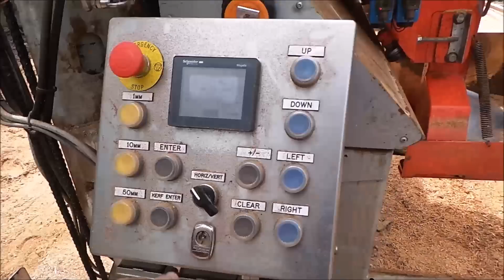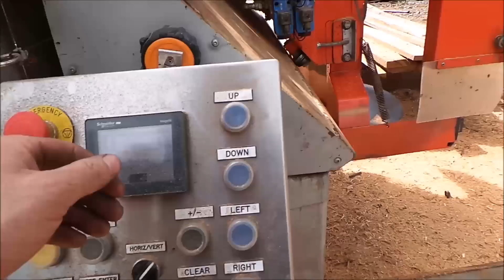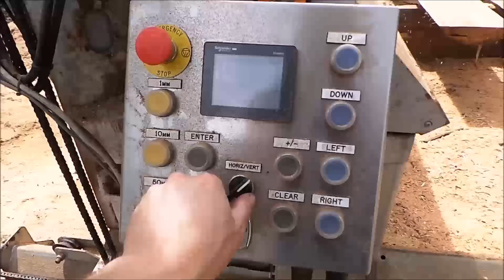10m Gladiator - TURBOSAWMILL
Sawing hardwood in Australia!

Jake Peterson
Director